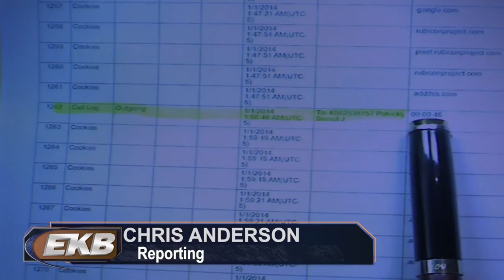Prosecution rests in Letcher murder trial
An ongoing murder trial in Letcher County is set for a shift beginning next week. EKB News Reporter Chris Anderson has the latest.